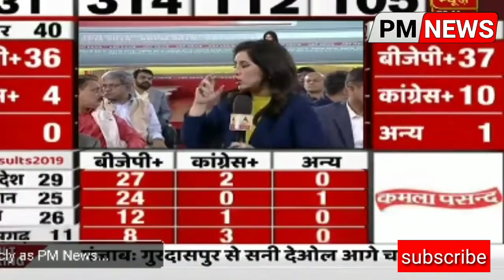सभी सीटों पर आए आए रूझान सामने, देखिये कौन कितना आगे??